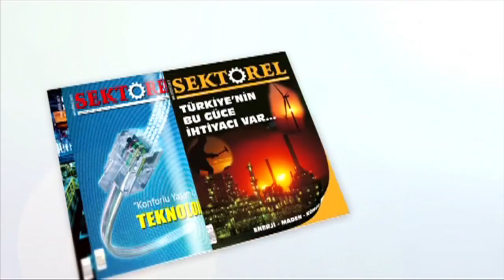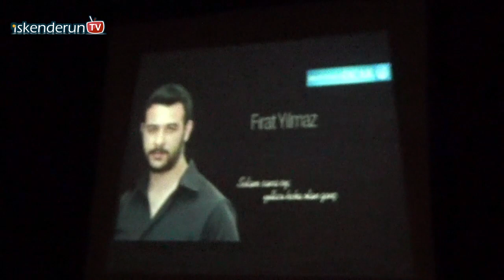İskenderunlu Ülkücüler Çakıroğlu’nu andı…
Ege Üniversitesi Kampüsünde çıkan olaylar sonucu yaşamını yitiren Fırat Yılmaz Çakıroğlu, ölümünün 4. yılında İskenderun’da Ülkü Ocakları Başkanlığının düzenlediği programla anıldı.